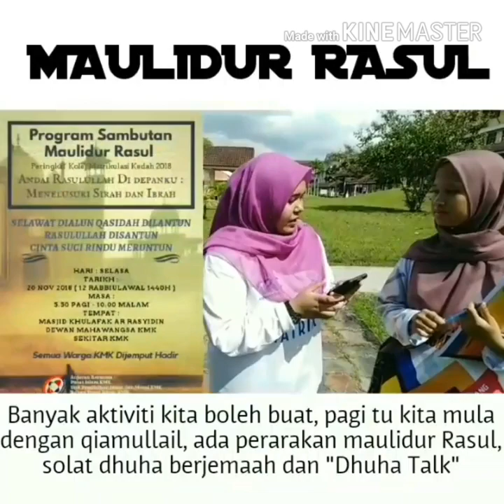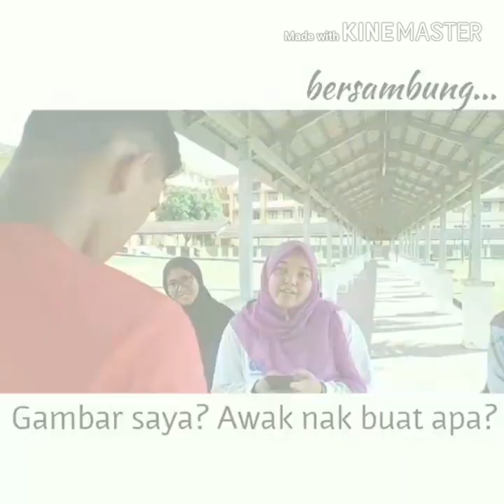Iklan Maulidur Rasul Ft. Pickup Line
Hari Selasa tak tahu nak buat apa? Ayuh ikuti program Maulidur Rasul anjuran Rakan Pusat Islam (RAPI) Kolej Matrikulasi Kedah. Nak tahu lagi apa yang menarik? Haa kena datang lah!

Sambutan Maulidur Rasul Peringkat Kolej Matrikulasi Kedah Anjuran RAPI 2018/2019
Tarikh: 20 November 2018
Hari: Selasa
Masa: 8AM - 11PM

Ohh Aqwa, Daniel dengan Taufik ada misi nak mengayat 3 orang perempuan tu rupanya! Berjaya tak diorang mencairkan hati si mereka bertiga dengan ayat pickup line?

Lakonan:
Daniel Haziq
Amirul Aqwa
Taufik Hidayat
Mat Sabu (Akmal)
Fatin Nurdini
Zarra Nursheila
Nabila Aisyah (Abell)